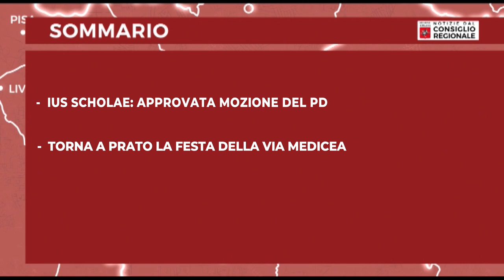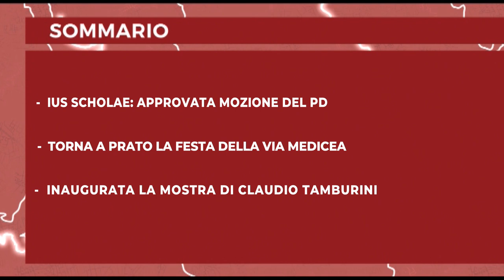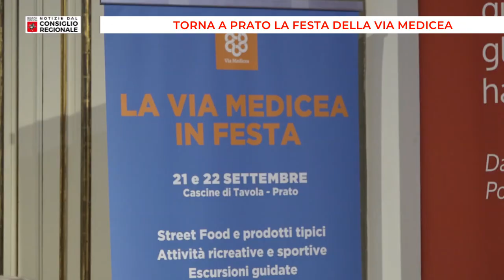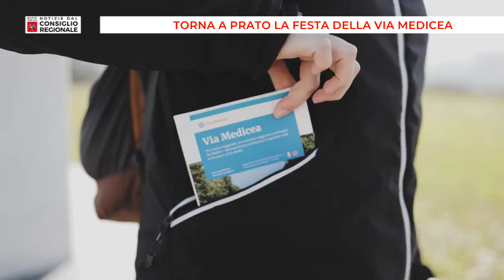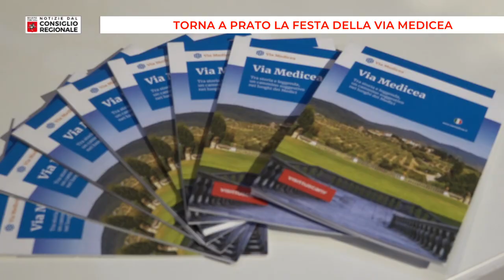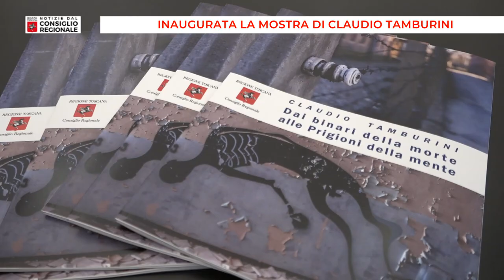Notizie dal consiglio Regionale del 20/09/24